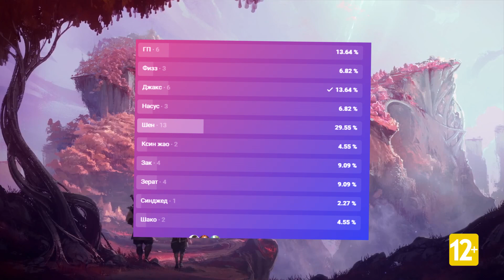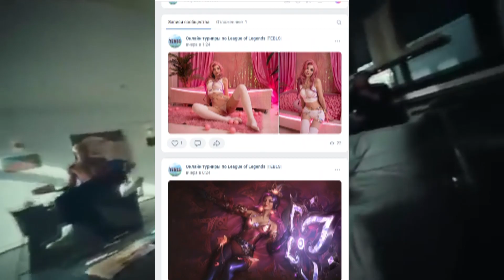САМЫЙ СИЛЬНЫЙ И КРАСИВЫЙ ЧЕМПИОН ТИР ЛИСТ (1 ЧАСТЬ) В LEAGUE OF LEGENDS / GIGACHAD / TOBISHOIU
Группа в вк (Где можно с мной связаться)

САМЫЙ СИЛЬНЫЙ И КРАСИВЫЙ ЧЕМПИОН ТИР ЛИСТ (1 ЧАСТЬ) В LEAGUE OF LEGENDS
В данном видео рассмотрим 18 чемпионов: Райз, Шен, Джейс, Джин, Насус, Клед, Химердингер, Зак, Рейкан, Ксин Жао, Каин, Варус, Джакс, Синджет, Дрейван, Физ, ГП, Шако